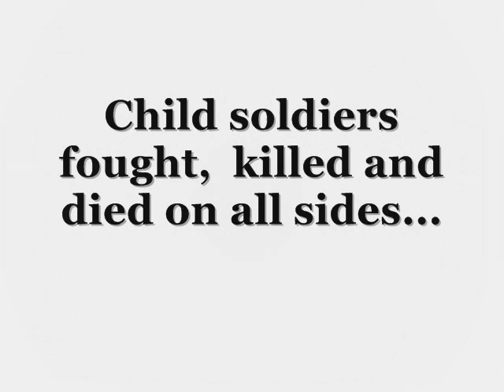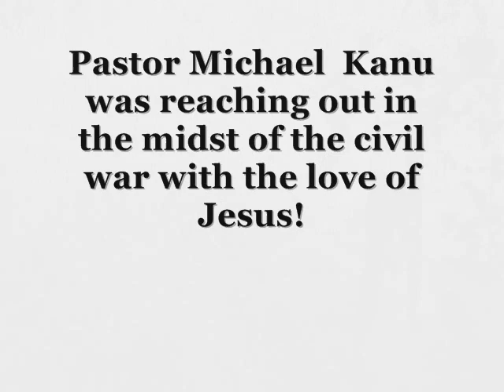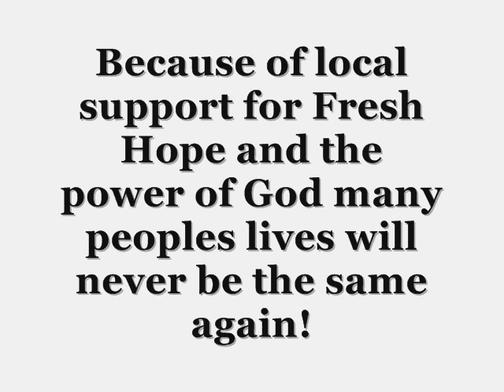Giving hope in Bo Sierra Leone west Africa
This video is an intro to the work of Fresh Hope Intl West Africa see people saved and healed and delivered see Orphans in Africa saved and Healed.